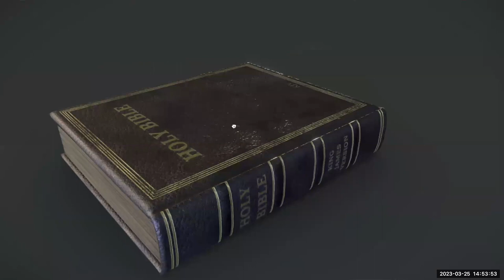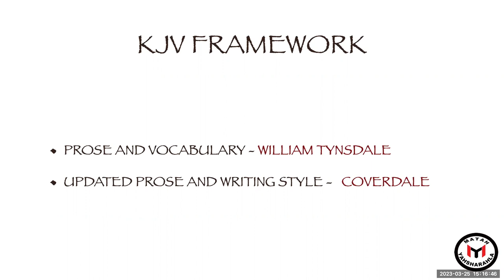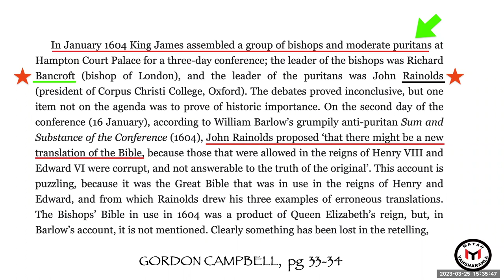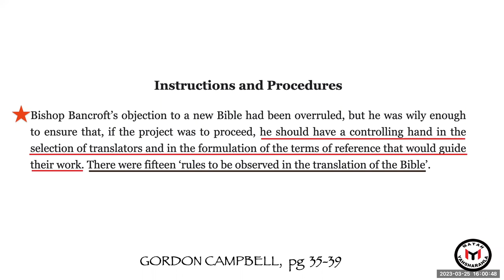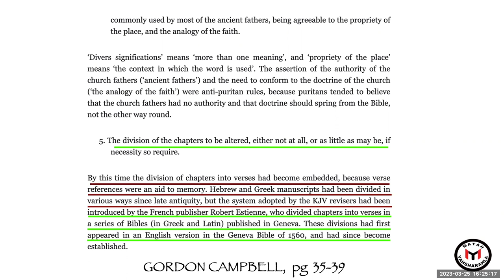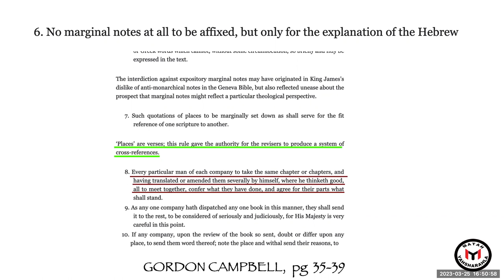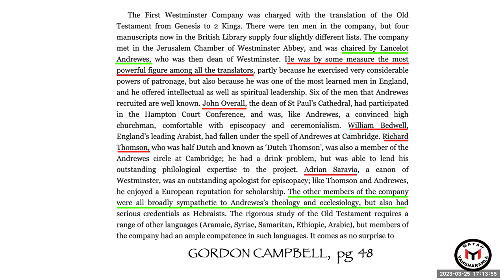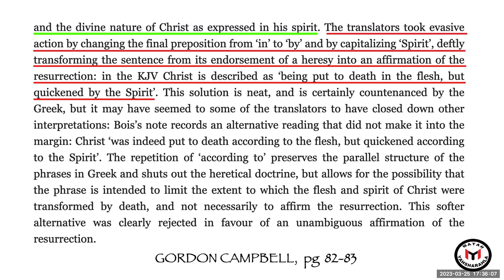D.C.D. PART 15 - MAKING THE KJV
WE BELIEVE TITHING AND OFFERINGS ARE NOT BIBLICAL FOR THIS GENERATION.  THE CALLED OUT ONES (church) in the new testament era, sold all they had and laid the money at the elders feet. This was not a tithe nor offering, but their new way of life. SELAH. The Torah Group aims to gather the Lost Sheep of Israel and righteous strangers. Thank you for supporting our ministry.

DESTROYING CHRISTIAN DOGMA is an intense study examining the great contrast between THE WORD OF YAH  from the King James Bible.
This is not for those still drinking milk, but those ready for strong meat.
Join us as we expose high level works of satan and help us push everyone, Israelites and strangers, back to the Messiah.

John 14:21 "HE THAT HATH MY COMMANDMENTS, AND KEEPETH THEM, he it is that LOVETH ME: and he that LOVETH ME, shall be LOVED OF MY FAHTER, and I WILL LOVE HIM,  and WILL MANIFEST MYSELF TO HIM"

The King James Bible, can not and will never override direct revelation from on high.